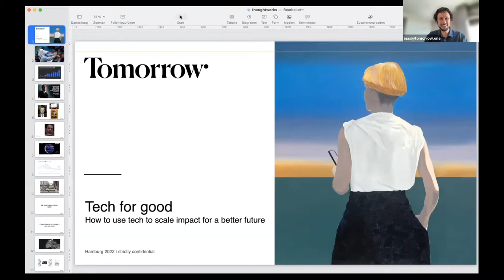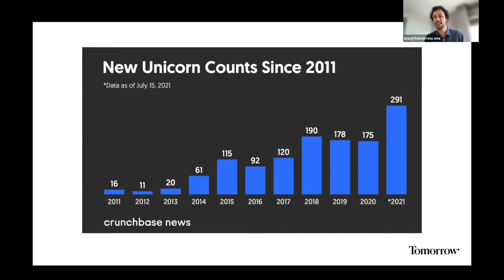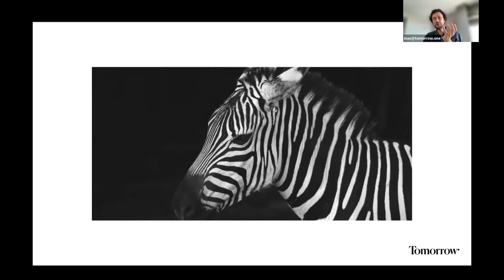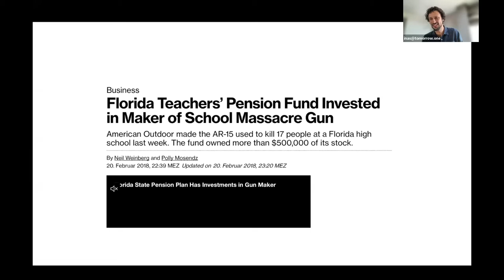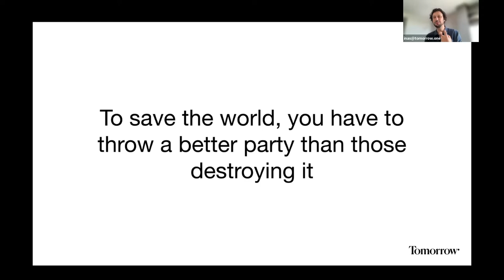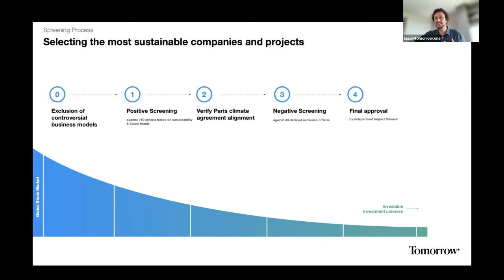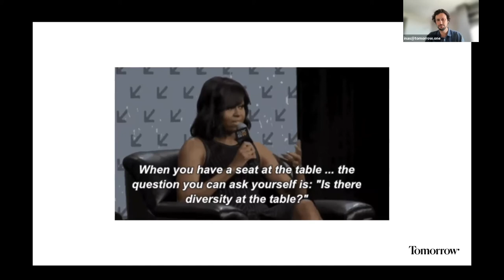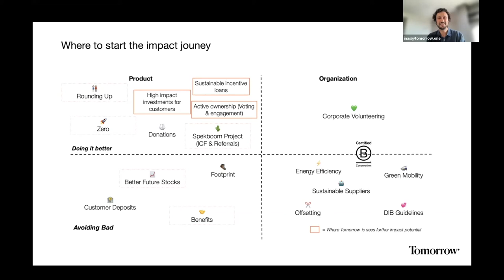Tech for good. How to use tech to scale impact for a better Tomorrow, Inas Nureldin | YConf Europe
Tech has helped us to create and scale new business models at breathtaking speeds. As new tech unicorns were born to conquer the world and maximize shareholder value beyond anyone’s imaginations, societal & environmental impact of these new actors have rather been negative.
At Tomorrow we believe that Tech can be beautiful and impactful. So let’s explore options on how we can use tech for good and create a better Tomorrow for everyone. From product and business model, through working culture to Board Governance, every brick in a company’s DNA can be geared towards creating more impact that our world urgently needs today.